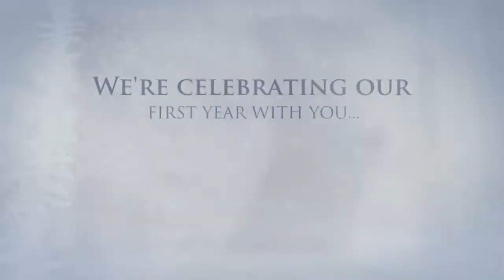Ebbie Photography Happy Holidays